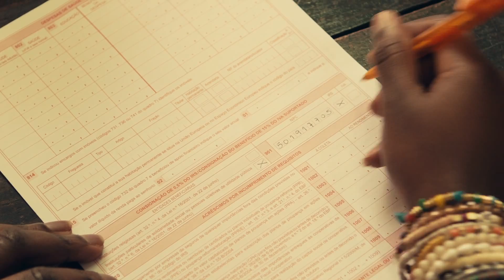Tutorias Leigos - Pais Divorciados e Guarda Conjunta